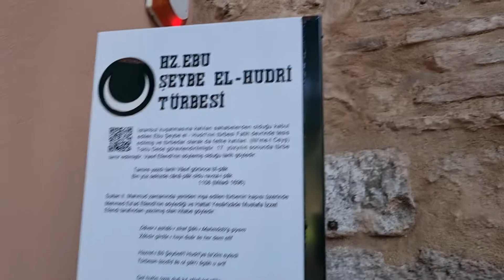HZ. ABU SEYBE AL HUDRI RA❤❤❤ ISTANBUL